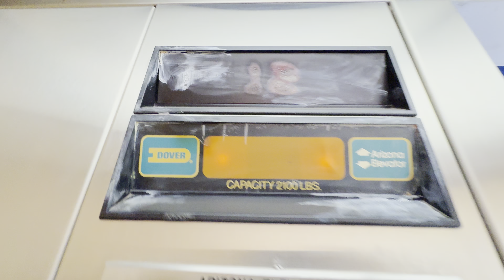iPhone 15 Pro Max: Dover Impulse Hydraulic Elevator/Lift @ Rancho Center Tucson AZ